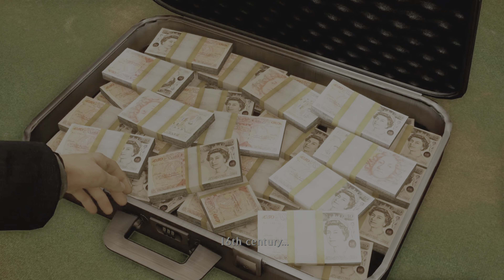Uncharted 3 Drake's Deception (Another Round) Episode #1